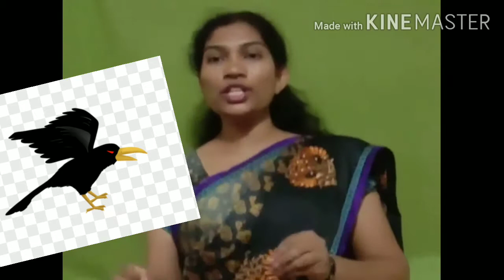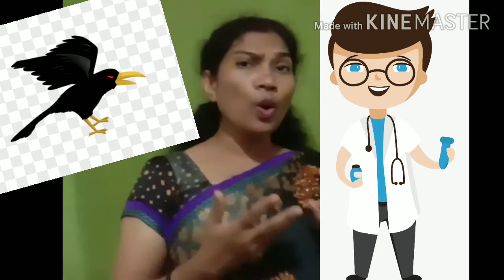कक्षा - 2री विषय : हिन्दी ( चिरकुट की गाड़ी )